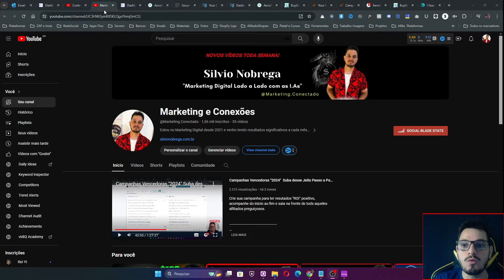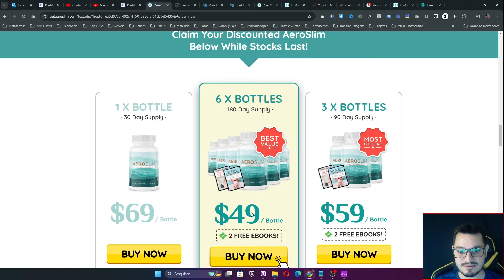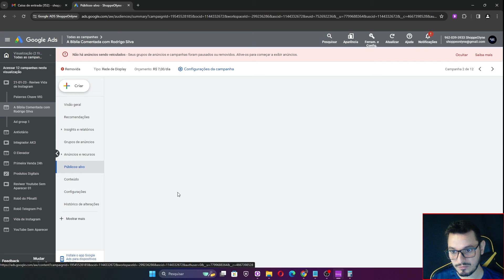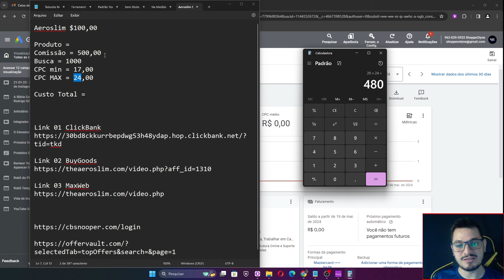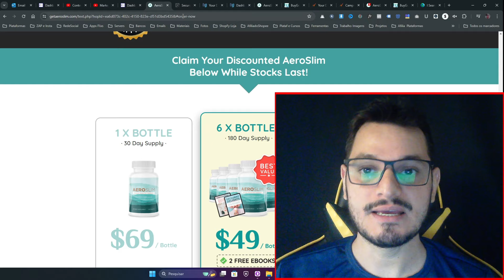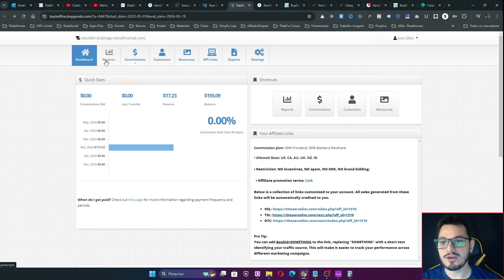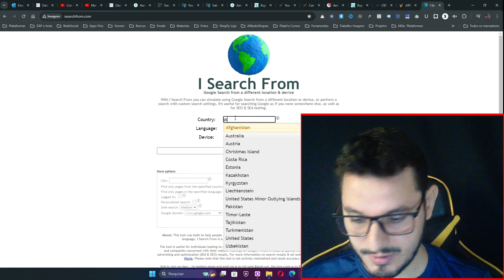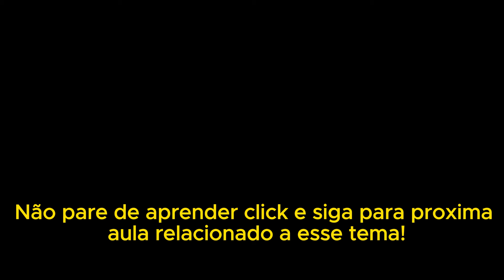Dicas Essenciais para não Queimar Dinheiro em 2024!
⚡ Todos os Links Estão na Descrição / Indicando toda minha estrutura de vendas VALIDADA!

🎁 Are de Membros Grátis:
💎 Mentoria Individual X1 💎
🕵️ Ferramentas de Espionagens
⛏️ FiltriPixel - Marcação de Vendas, Bloqueios, Fugas e etc...
🖱️ Clicopy - Pressel em 10 segundos,  Clona e faz Pressel
🌐 Contratando e Configurando a Melhor Hospedagem HOSTINGER:
🎖️ SuperPressel 3.4 - Fantasma + Cloaker Campanha sem Bloqueios e Fugas
🎖️ Perfect Pressel  - São mais de 300 Presseis validadas e estrategicas.

💵 Estratégia $100 por Semana 💵

🎁 Are de Membros VIP Grátis: Conteúdo VIP somente para seguidores do canal! 🔑

Esse numero se destina apenas para duvidas quanto a mentoria e suporte a mesma.

ATENÇÃO, duvidas sobre a aula comente abaixo que respondo a todos e assim vocês já me ajudam no engajamento do canal e eu tiro suas duvidas o mais rápido possível...🤩🤩

✅ FiltriPixel é Taxa única para aquisição da ferramenta, aproveitem enquanto é ÚNICA TAXA E ACESSO VITÁLICIO!

⛏️ FiltriPixel - Marcação de CLIKCS na GRINGA Bloqueia tudo no automático!
☕ Cupom : SILVIONOBREGA  ( Adicionar código promocional )

🖱️ CliCopy - Clona Paginas e Pressel Cookie em 10s (Edição rápida de Imagem, Links, Textos e HeadLine) + Bônus + Black Friday R$79,90

📚 * Pack Afiliado Profissional *  - São quase 200GB  conteudo entre Presseis Validadas, PlugIn Pro para otimizar estrutura e diminuir custos nos clicks das campanhas, Prompts Pro Afiliados, Listas de Palavras Chaves Negativas, Cursos PLR em video aula para revenda, Grupo WhasApp p/ receber as atualizações e etc...

🎖️ Perfect Pressel
☕ Cupom: Neto20 (Aplique no Plano Anual)

🕵️ FERRAMENTAS DE ESPIONAGENS

🔥 +50 PLATAFORMAS PARA ACESSO, PACK DE FERRAMENTAS E BÔNUS! 🔥

✅ As plataformas são Verificadas e Atualizadas diariamente
✅ Suporte humanizado TOP + Grupo para Membros

⛏ PLATAFORMAS DE MINERAÇÃO:

• Adheart
• AdSparo
• Dropress
• Exploding Topics
• PipiAds
• Produtos Secretos
• Sem Rush
• SpyGuru
• SpyHorus

🔍 PLATAFORMAS DE ESPIONAGEM:

• Bigspy
• Filtrify
• SpyGuru
• SpyHorus
• SpyHero

🛜 PLATAFORMAS DE SEO:

• Crazy Egg
• Raven
• Sem Rush
• SEO Site Checkup
• SEOptimer
• Similar Web
• SpyFu
• Uber Suggest

🎨 PLATAFORMAS DE DESIGN:

• A.I Audio Avatar
• Artes do Canva
• Baixar Design
• Canva PRO Equipe
• Envato Elements
• Freepik
• Freepik Pikaso IA
• FreelaHub
• Pack do Design
• Studios Monkey (Pack do Editor 4.0)

📷 EDIÇÃO DE VÍDEO:

• CapCut Pro Online